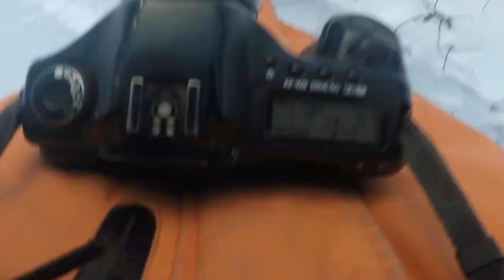HELL'O I'M A DOG MUSHER FROM RUSSIA, MY ADDICTION IN THE DESCRIPTION:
FOLLOW 69
FUCK
BLOW ME
WATCH THIS VIDEO TILL THE END
HIT THE NUCLEAR BUTTON
PRAISE THE LORD, AND HEIL SATAN
BE A FINE GIRL, IN THIS DIME WORLD.